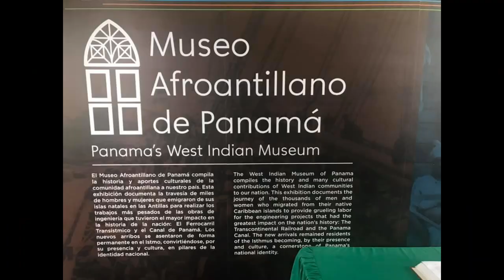Black Expats in Panama Facebook Group Interview w/ Melva Lowe de Goodin, President, SAMAAP (Panama)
This conversation is with Melva Lowe de Goodin, President of Sociedad de Amigos del Museo Afroantillano de Panama (Society of Friends of the Afro Antillean Museum of Panama) (SAMAAP). She shares with us how the Museum in Panama was created and how the community pitched in to save it and keep it going when government resources were not forthcoming.  This Museum is the ONLY Government museum (of 19) in Panama that focuses the Black contribution to the Country.  The Museum will celebrate its 40th Anniversary in 2021.

It is a MUST see when you visit Panama City.  They have not yet officially opened since Covid, but they hope to be cleared to open soon . . . SAFETY is priority.

When you visit the Museum, you will NOT believe that the people who worked on this presentation were not formally trained in the museum industry.  It's AMAZING . . . and the connection that is felt is priceless.

You can follow SAMAAP on Facebook and learn more about them

SAMAAP - Sociedad Museo Afroantillano
PTY 910538
2250 N.W. 114th Avenue, Unit 1P

Panama is RICH with Black Culture and visiting this Museum is a GREAT introduction.